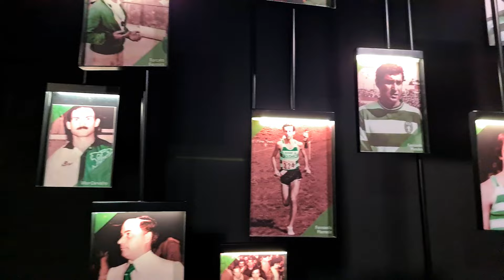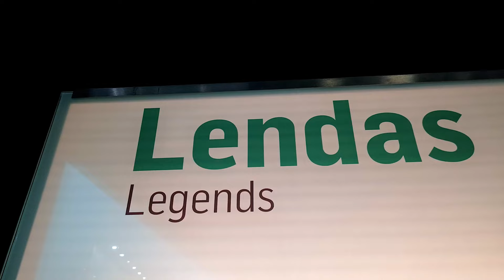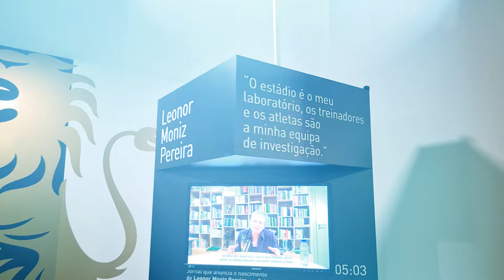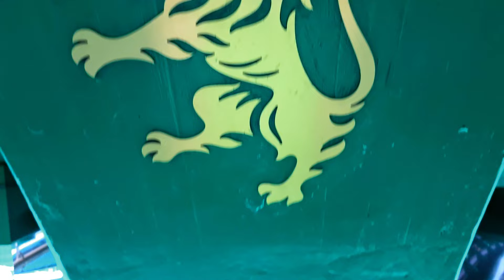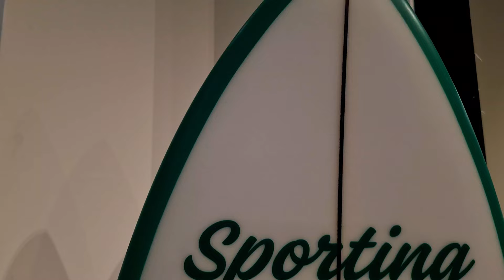Visitamos o estádio do Sporting Portugal | Mais Que 90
Está no ar o nono episódio da nossa EuroTripMaisQue90!

Neste ep a gente fez um tour completo pelo Estádio José Alvalade, do Sporting Clube de Portugal, em Lisboa!

Aperte o play e bora assistir mais este episódio do Mais Que 90 pela Europa!

Curte e compartilha pra dar aquela moral nesta série!

Cada curtida e comentário ajuda demais nas produções dos conteúdos.

Bora? ⚽🤳🏻

Av. Bias Fortes, 1556, Centro - Belo Horizonte-MG

Tour da Bola: em construção

Drake Stafford - Pixels